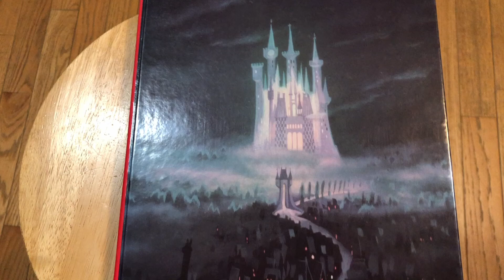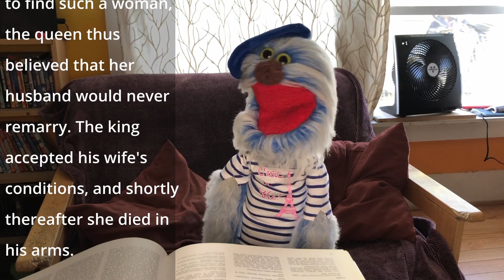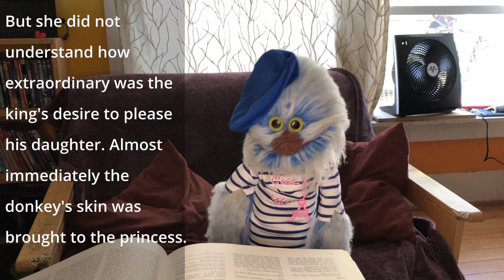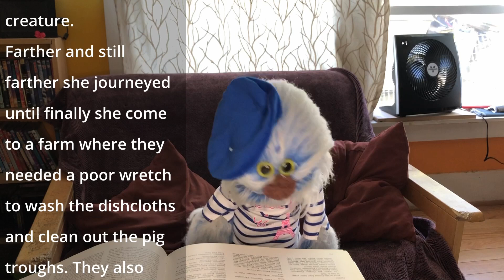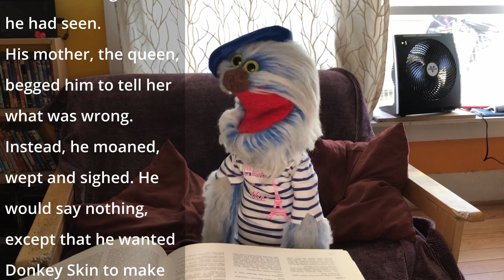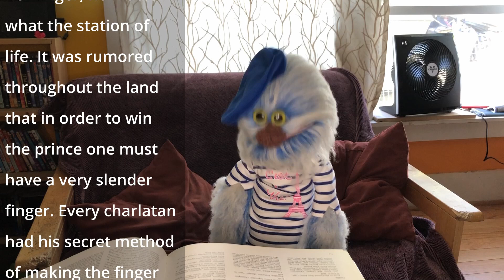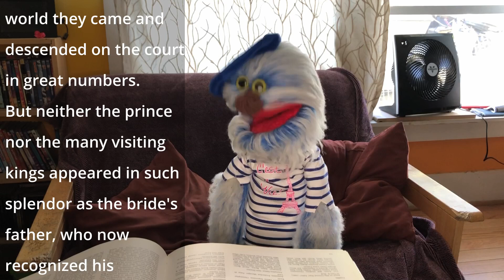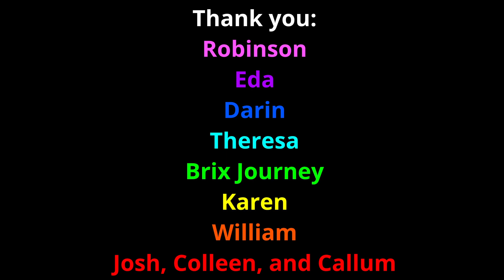Story Time with Artie: Donkey Skin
This is the story of Donky Skin, a french tale very similar to Cinderella but with so much more attempted incest and finger mutilation...so maybe not that much like Cinderella. Still...

As always thank you Pixaby.com for sounds and pictures. We wouldn't be as good without you and your contributers.